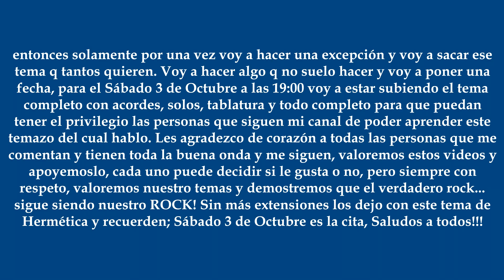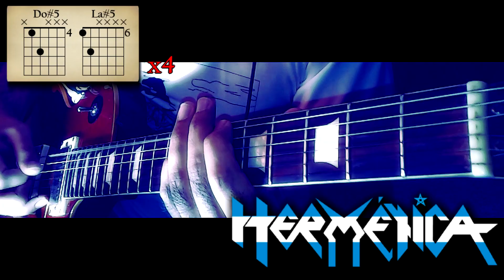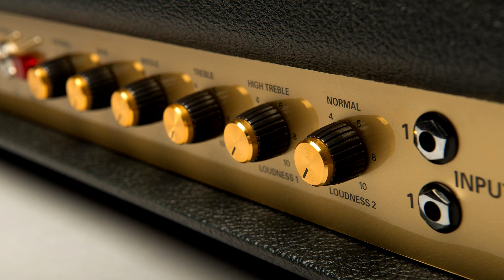En Las Calles De Liniers || 𝐇𝐞𝐫𝐦é𝐭𝐢𝐜𝐚 || Ácido Argentino - COVER GUITARRA TABLATURA HD